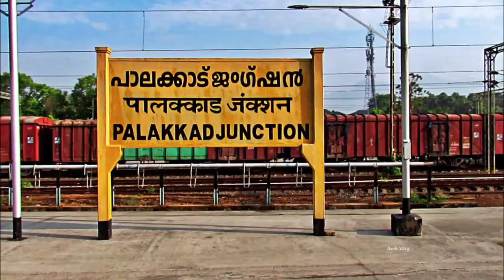DHILEEPAN/YUVARAJ VS ARJUN/VIMAL:OPEN BADMINTON CHAMPIONSHIP 2024